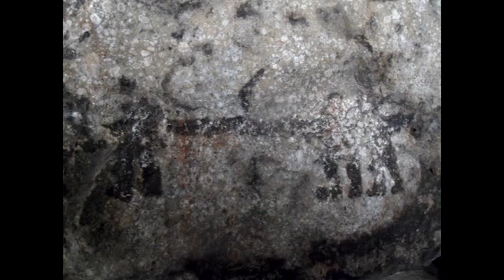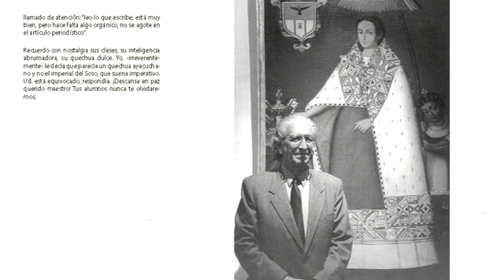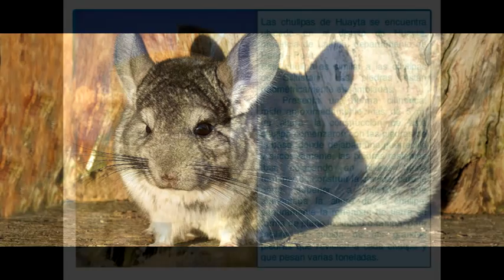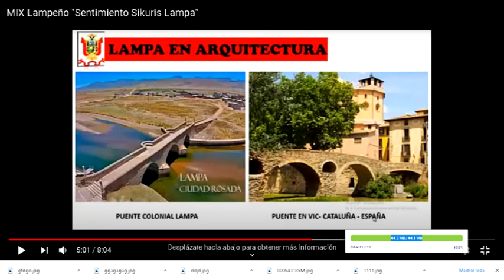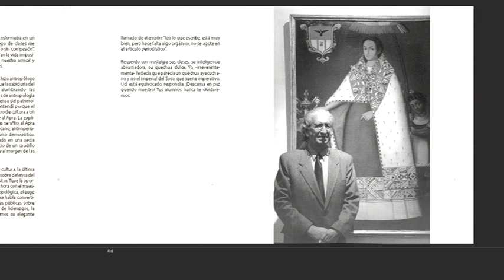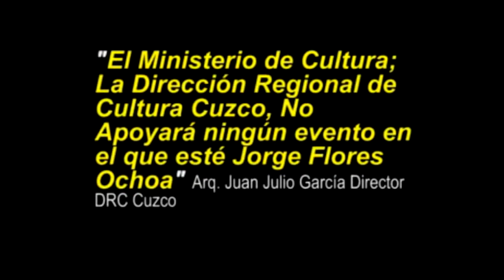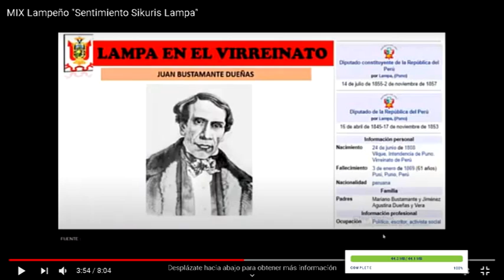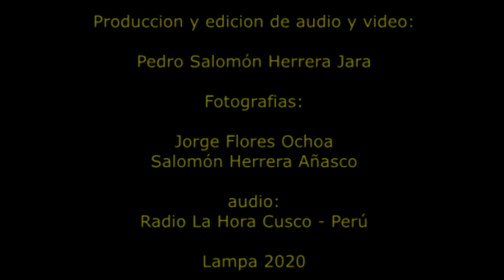TINKUY RADIAL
regrabado de la charla dedicada a la provincia de Lampa transmitido por radio "La Hora" dirigida por:
Dr. Jorge Flores Ochoa
Dr. Luis Barreda Murillo
Dr. Abraham Valencia Espinoza